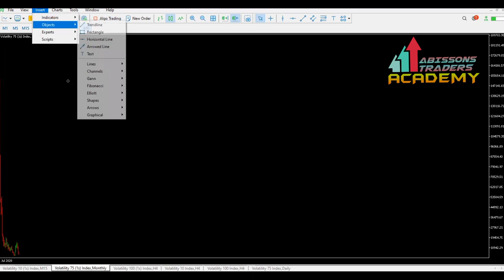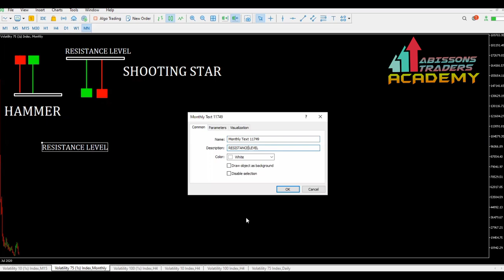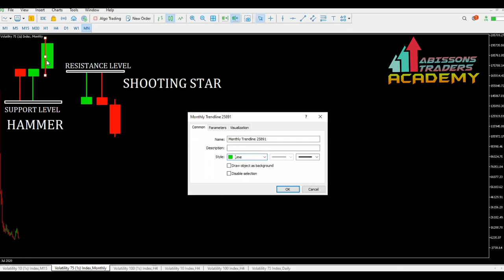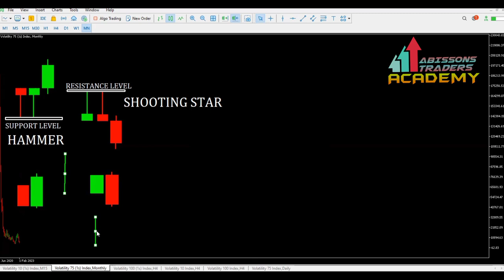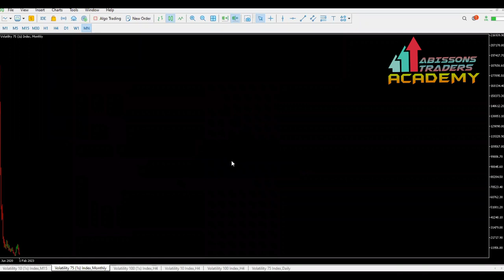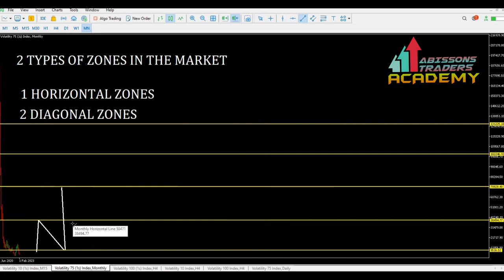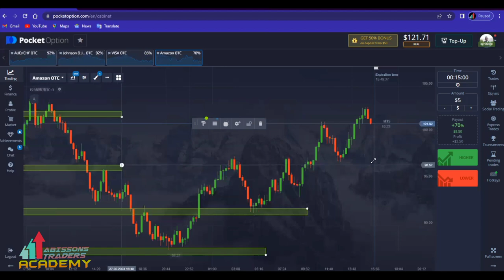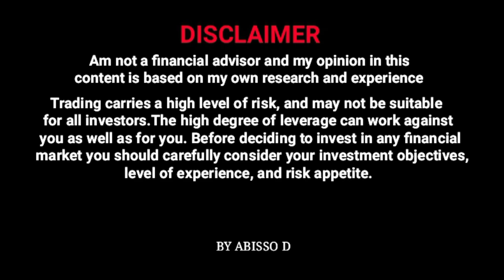The Best Reversal Candlestick Patterns In Binary Options Market (Swahili) MUST WATCH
Welcome To Abissons Traders Official YouTube Channel Where We Make Trading Simple For You.